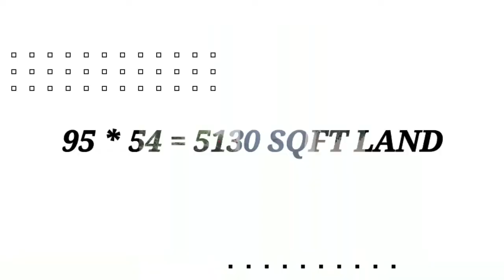ID 09#INDIVIDUAL HOUSE#MUGALIVAKKAM#3.5 CR#NEGOTIABLE#MORE DETAILS IN DESCRIPTION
INDIVIDUAL HOUSE

MUGALIVAKKAM

95 x 54 = 5130 saft land. 2 ground and 330 sqft land area. 5000 above sqft buildup area.

Corner property both side 40 feet 20 feet road. Can be easily modified as commercial.

West facing house. 8 yrs old. Duplex type. Red marble flooring.

Ground floor 2 bedroom and 1 study room. Hall kitchen 2 toilet bathroom. Security room with toilet bathroom.

First floor 3 bedrooms with attached toilet bathroom balcony.

Second floor open terrace and mini swimming pool with water purification facilities and dress changing room with toilet bathroom.

 Very good ground water borewell 3 phase EB service.

Painting work is going on presently.

One covered car parking and 4 open car parking in campus.

This property absolutely will give very good return. No doubt.

Budget 3.5 crore negotiable little.

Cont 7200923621